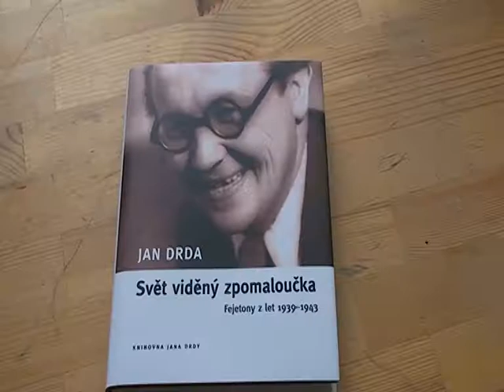Křest nové knihy vydané KJD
Knihovna Jana Drdy